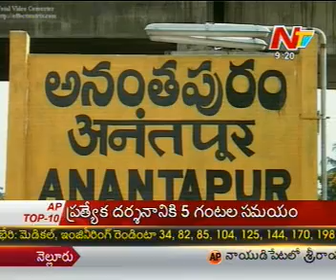Telangana plays key role in national politics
NTV News @ 30th June 2012